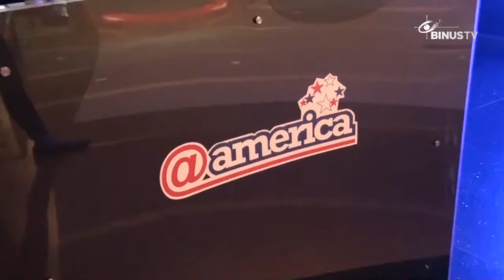[Liputan] Practicing Gender Sensitive Media Reporting